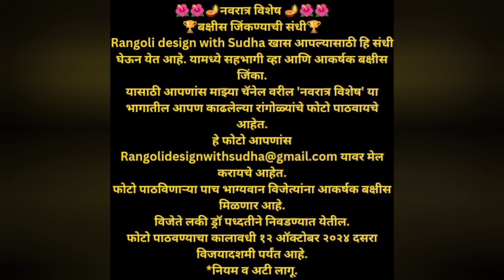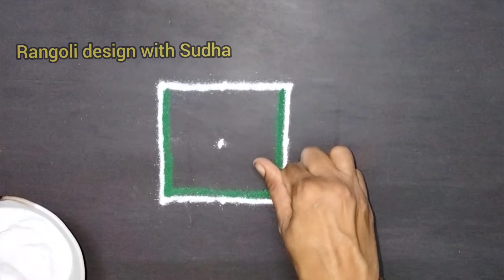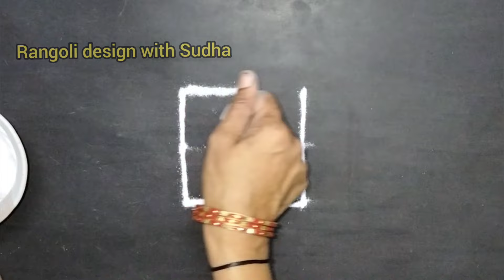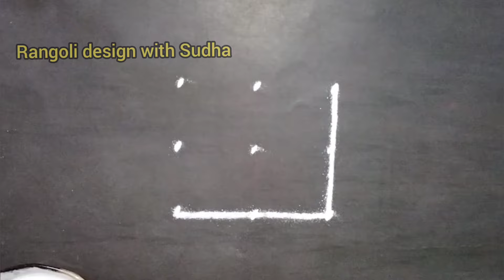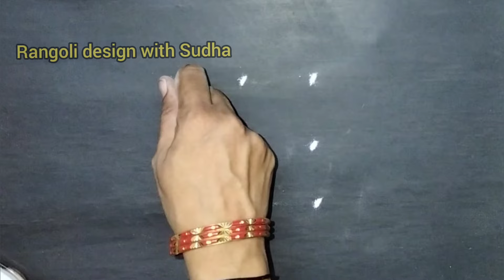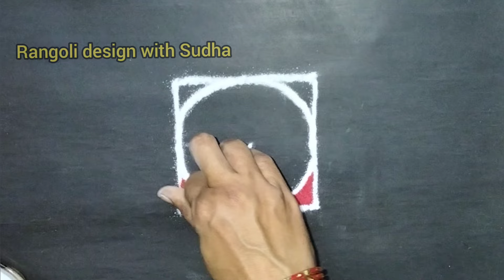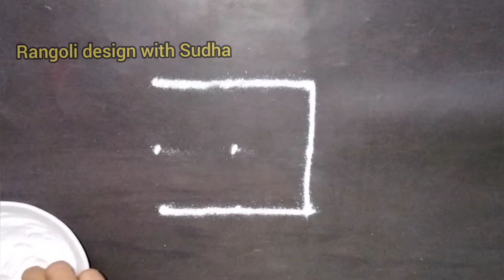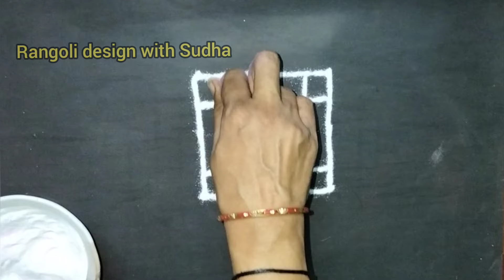नवरात्र विशेष|घटस्थापना विशेष ९दिवसाच्या९रंगांच्या ३ते३ठिपक्यांच्या सोप्या व छोट्या ९रांगोळ्या|Laxmi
नवरात्र विशेष रांगोळी| घटस्थापना विशेष ९दिवसाच्या ९ रंगांच्या ३ ते ३ ठिपक्यांच्या सोप्या व छोट्या ९ लक्ष्मी पाऊले रांगोळ्या|Navratri Puja

satisfying video
sand art
muggulu
kolam
kolam designs
muggulu designs
muggulu simple
simple kolam
alpona
simple muggulu
chukkala muggulu
colors rangoli

Pongal kolam
3d art
spoon rangoli
unique rangoli designs
Pongal

दिवाली
रंगोली
दिवाली रंगोली

rangoli designs and colours

deepavali
deepavali rangoli